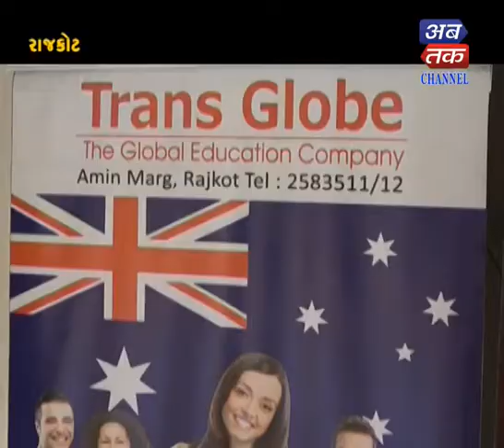The University of Queensland At Trans Globe Education Fair - Rajkot | ABTAK MEDIA